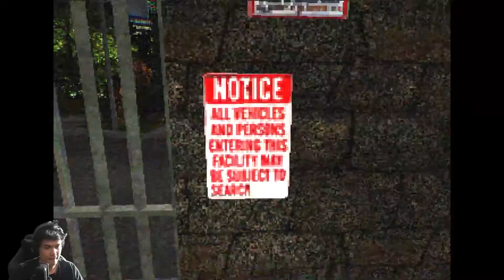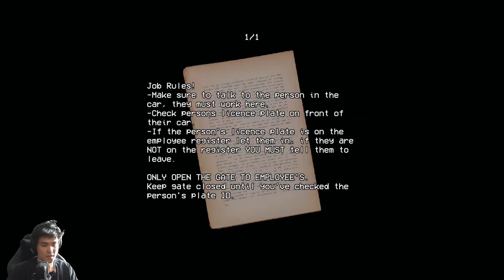Security Booth - I'm a good guard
What am I a guard for though?